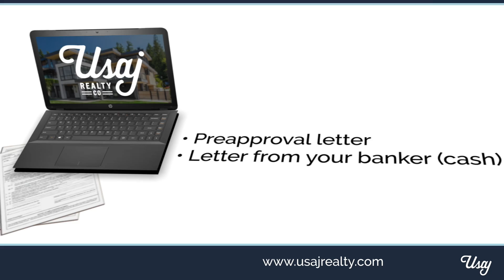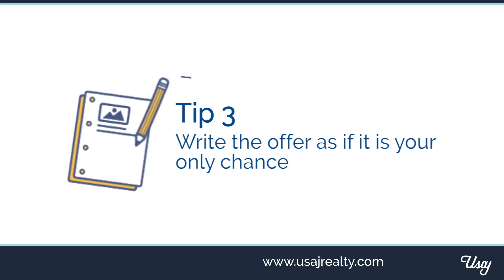Strategies to buy a home in Denver, Colorado!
Jenny Usaj has been a Denver realtor for over 15 years and she just recently purchased her dreamhome! She shares her top 3 insights for home buyers today!

Looking to buy a home?
Looking to sell a home?

Jenny Usaj
Usaj Realty
1499 Blake Street Suite 1F
Denver, CO 80202